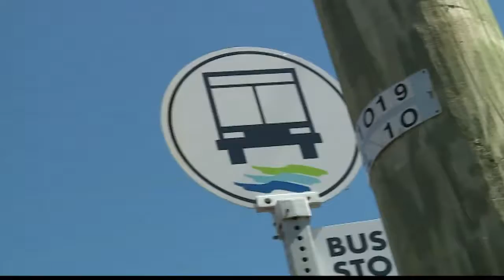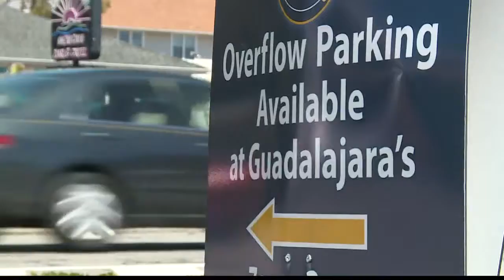New HRT shuttle route coming to Bayfront in Virginia Beach